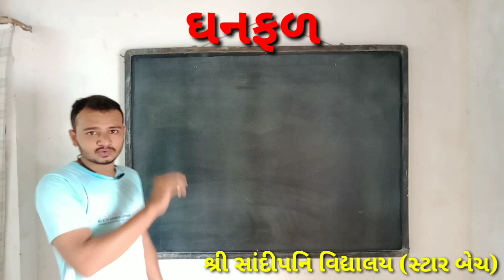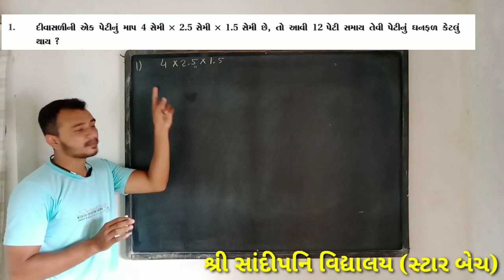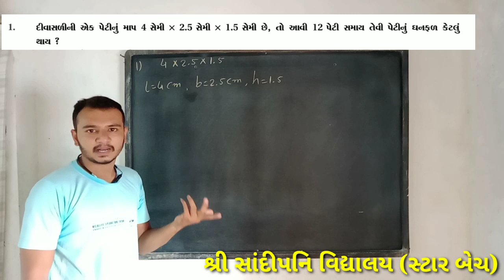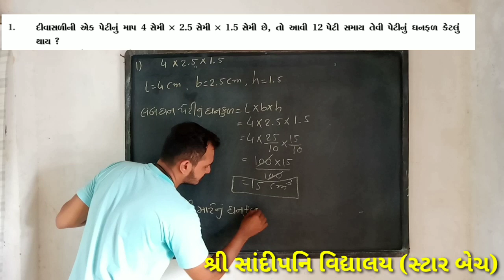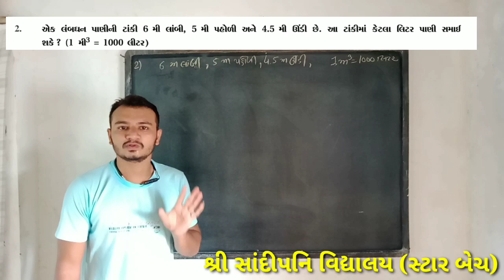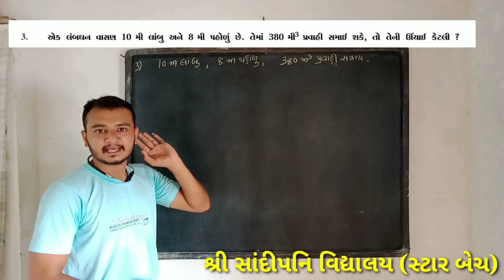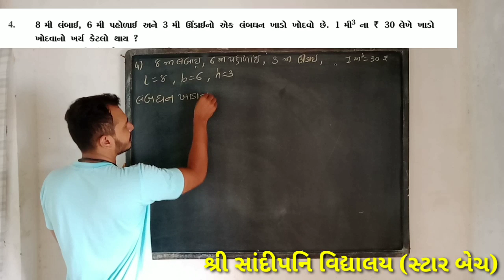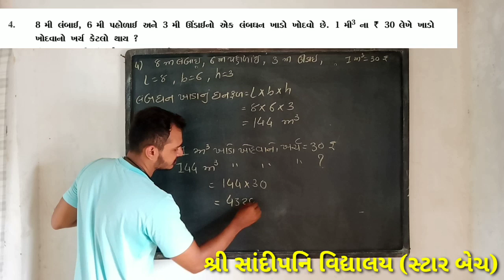STD-9,Maths,13. પૃષ્ઠ ફળ અને ઘનફળ by Bhavik Kanadiya